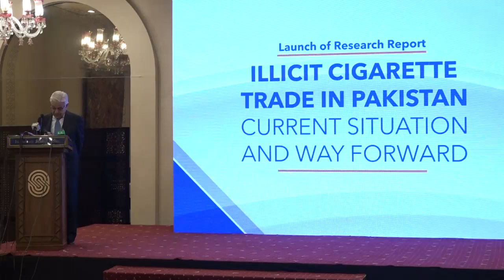khawaja muhammad asif speech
AGNNkhawaja Muhammad asif